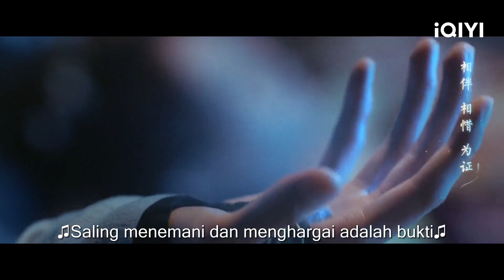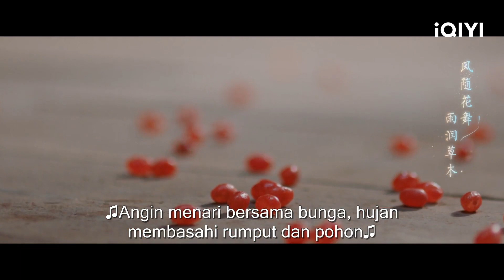Han Zheng Mengeluarkan Qi Stone Untuk Jiu'er | Warm on a Cold Night | CLIP | EP36 | iQIYI Indonesia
【Warm on a Cold Night】is airing on iQIYI! Tonton lebih banyak dan pengalaman premium HANYA di APLIKASI iQIYI danBergabunglah dengan keanggotaan untuk mendapatkan gelar dan fasilitas eksklusif lainnya

【Deskripsi】
"Diproduseri oleh Li Huizhu, sutradara Deng Wei'en, Huang Bin, serta diperankan oleh para aktor terkenal seperti Li Yitong dan Bi Wenjun, drama ini menawarkan sebuah cerita yang menarik. He Ruixian dan Chen Heyi juga turut memerankan karakter penting dalam drama ini. Wang Maolei dari "Story of Yanxi Palace" akan berperan sebagai karakter spesial dalam drama detektif cinta kostum kuno ini.

"Drama ini menceritakan tentang Su Jiu'er, seorang polisi wanita yang dianggap 'dingin' di Kerajaan Qian, dan Han Jiong, seorang tuan muda 'panas' dari klan Yi. Keduanya terpaksa menjadi pasangan dalam mengungkap kasus pembunuhan yang aneh yang terkait dengan hubungan antara kedua klan tersebut."